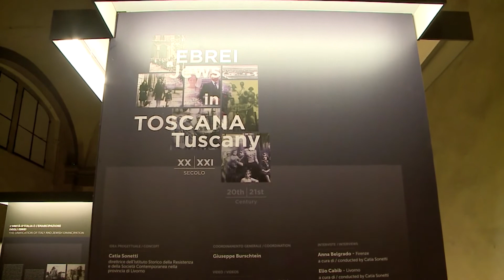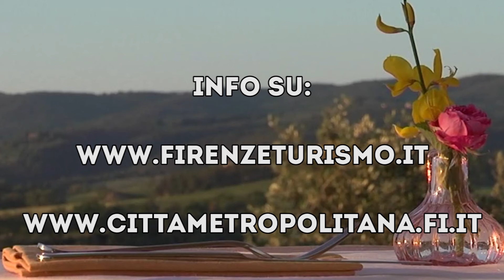Mostre ed eventi a Firenze e area metropolitana a gennaio 2017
La mostra sulla “Bellezza Salvata” a Palazzo Medici, ma anche laboratori scientifici per bambini e “Sorsi di musica” a Villa Bardini. Le segnalazioni di FirenzeTurismo.it